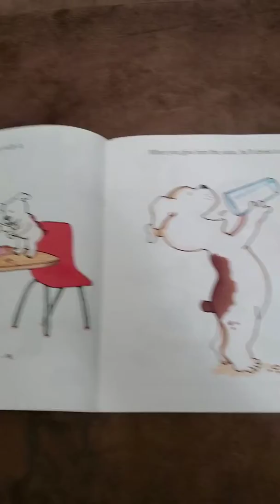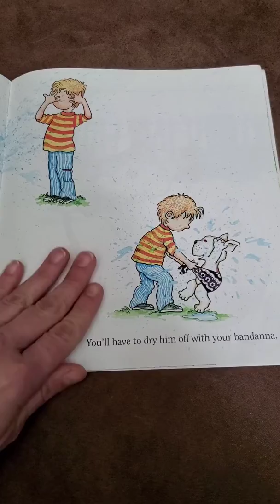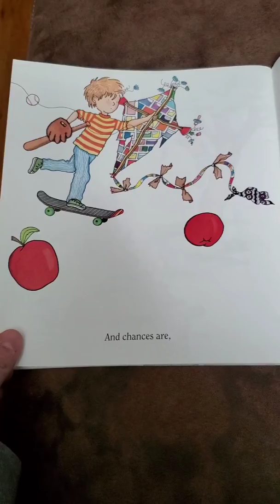Bethel Park - If You Give a Dog a Donut with Ms. Diane